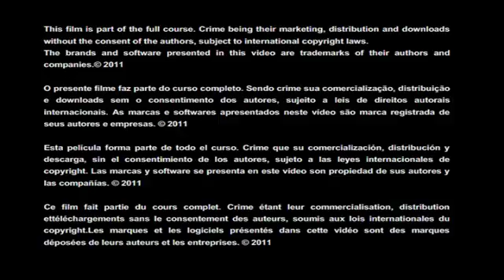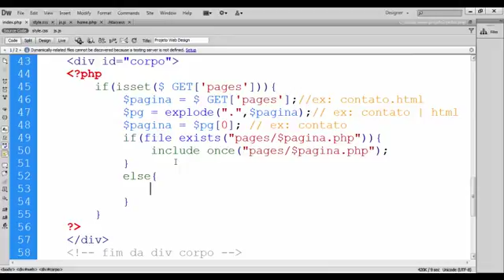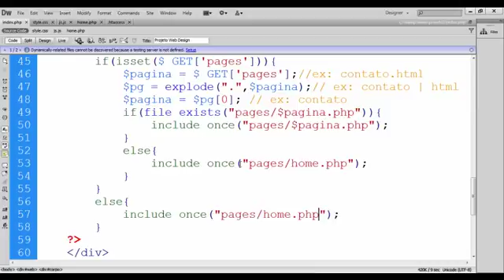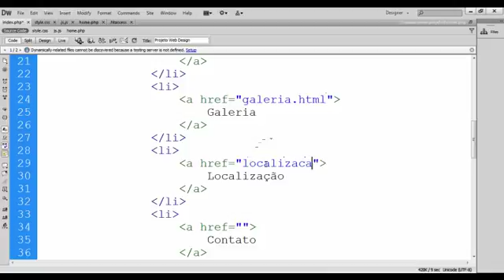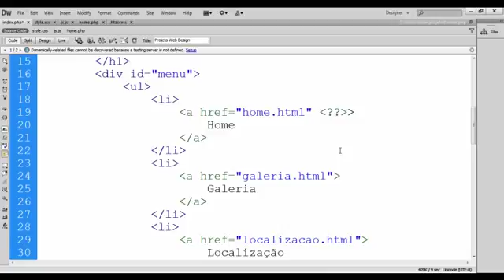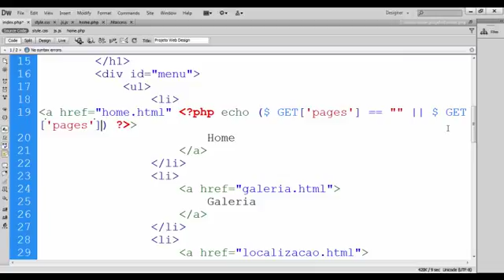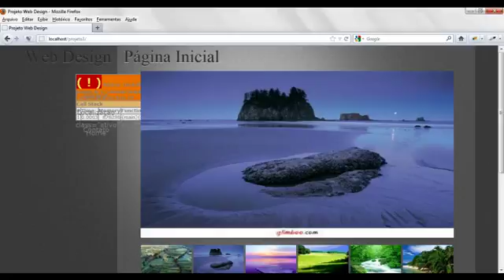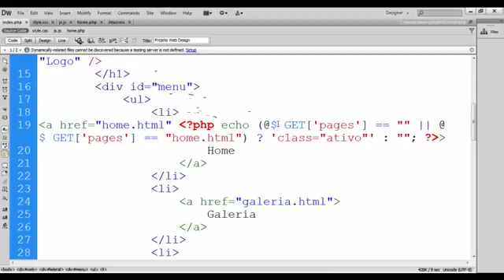Curso de javascript aula 54